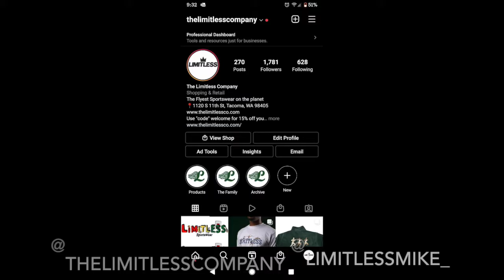Michael Cherry 2022 400 World Champ? Michael Cherry runs 14 straight 44s in the 400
Michael Cherry Had a remarkable season running 14 straight 44s in the 400 meter dash. longest streak is 16 44s 400 meter dashes.
with the success he had this year he's poised to Go for gold at the 2022 world championships. Do you think he can make it happen?

Appreciate you!